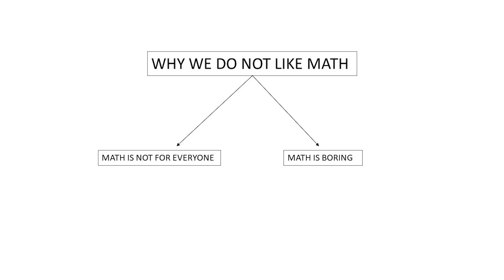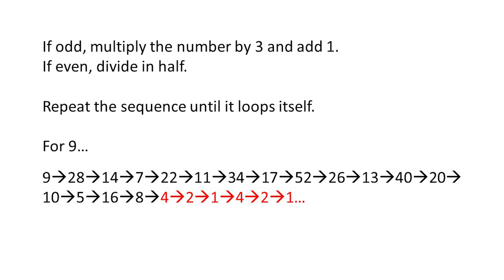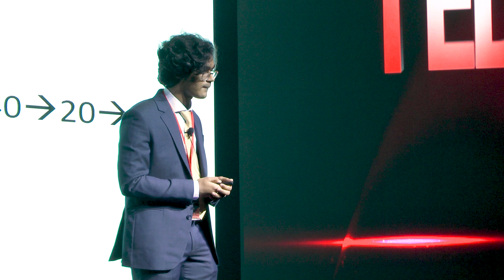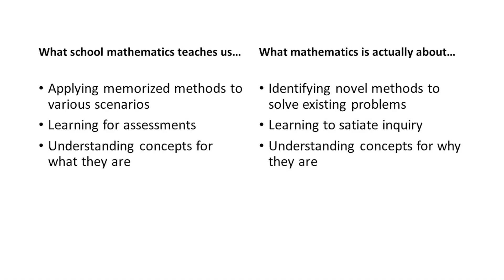Exploring Mathematical Beauty | Benjamin Jobilal | TEDxYouth@GEMSModernAcademy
Fascinated by higher level mathematical concepts and physics, Benjamin Jobilal’s talk is based on this very passion of his and how it is a hobby that is often considered "off the grid". He tries to break the stigma around this unconventional hobby. A high school student who is passionate about mathematics, physics, and philosophy. This talk was given at a TEDx event using the TED conference format but independently organized by a local community.